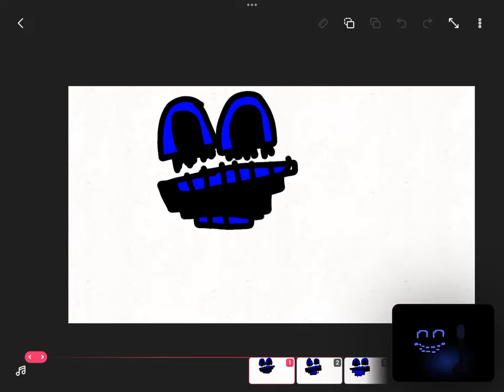A-183 nom nom!